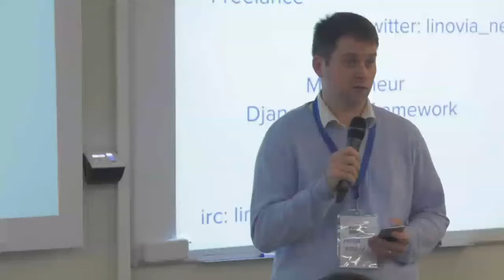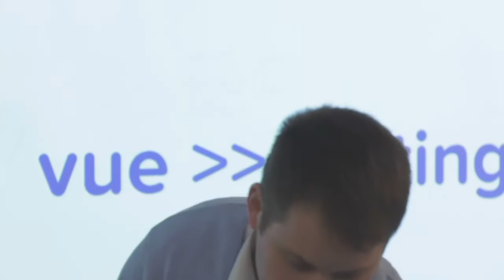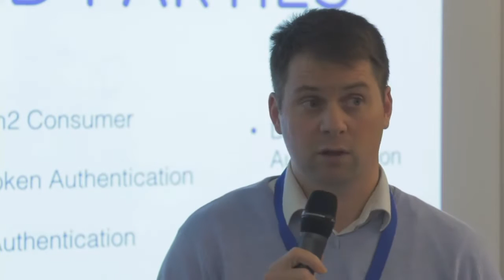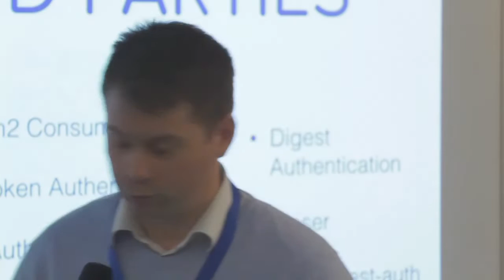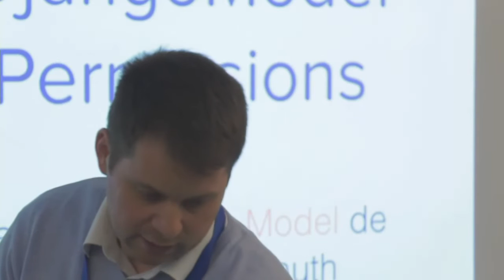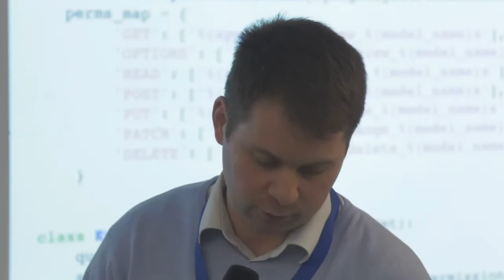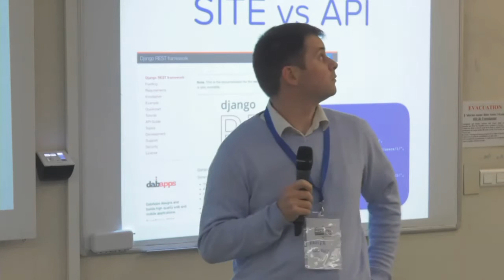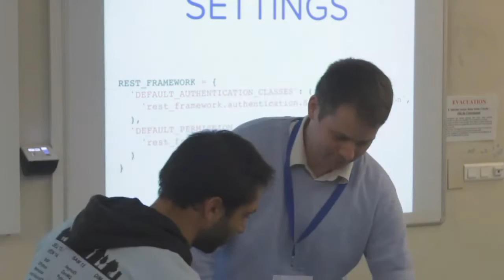Authentification et autorisation avec Django REST framework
Django REST framework est une librairie populaire permettant de mettre en place des APIs rapidement. Construite au dessus de Django et en reprenant de nombreux concepts. Cette présentation se concentre sur les mécanismes d'autentification et d'autorisation avec Django REST framework. Nous aborderons les spécificités par rapport aux applications web "classiques", en particulier les échanges entre systèmes d'informations. Nous verrons également comment intégrer son propre système d'autentification et de permissions au sein de Django REST framework. Enfin, nous ferons un tour des solutions existantes.